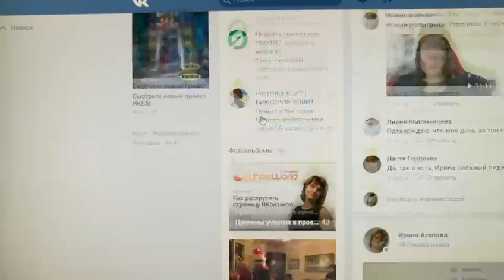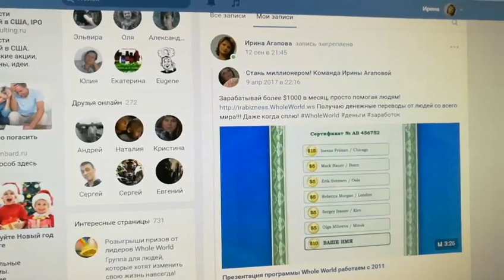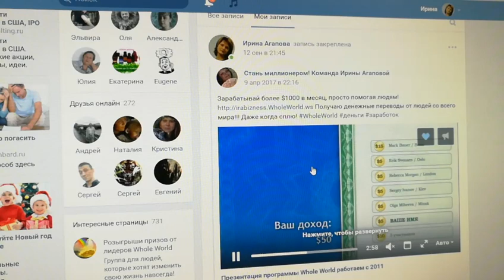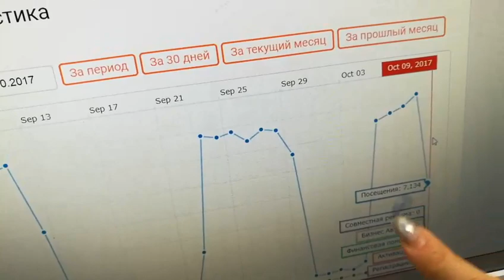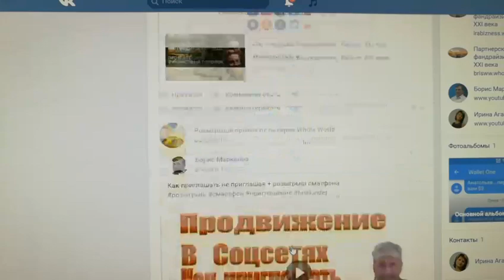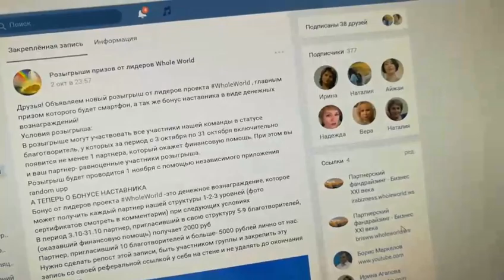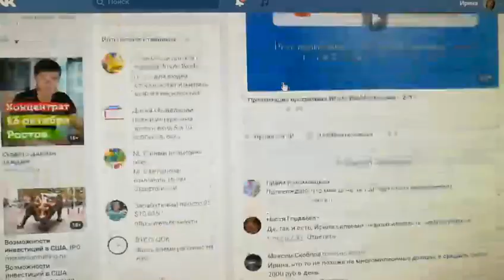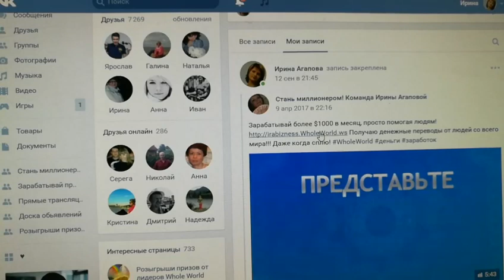Мне снова отправили финансовую помощь! Деньги со всего мира стрим вк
Мне снова отправили финансовую помощь! Деньги со всего мира. Если вы хотите так же участвовать в программе, работающей с 2011 года, регистрируйся